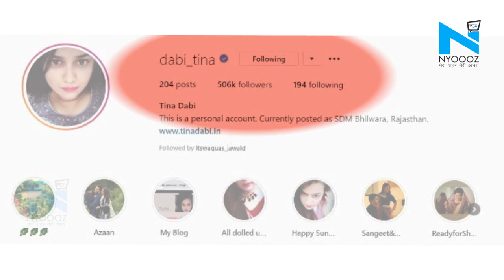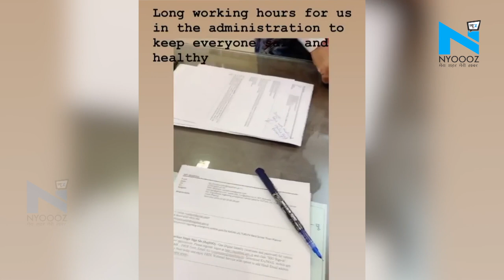फिर एक-दूसरे को Follow कर रहे हैं 'कश्मीरी बहु' Tina Dabi और पति Athar Amir Khan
2016 में IAS टॉपर रहीं टीना डाबी और उनके पति अतहर आमिर खान ट्विटर और इंस्टाग्राम सहित सोशल मीडिया प्लेटफॉर्म पर एक दूसरे फॉलो कर रहे हैं। अतहर ने IAS टॉपर का इंस्टाग्राम पोस्ट भी लाइक किया है। उनके पति अतहर आमिर खान ने टीना डाबी को इंस्टाग्राम पर अनफॉलो कर दिया था। और फिर फौलो बैक किया... दरअसल, टिना डाबी ने अपने सरनेम से खान शब्द हटा दिया था.. और अपने instagram बायो से भी उन्होने "कश्मीरी बहू" का टैग हटा दिया था... जिसपर उनके पति ने उन्हें unfollow कर दिया था...